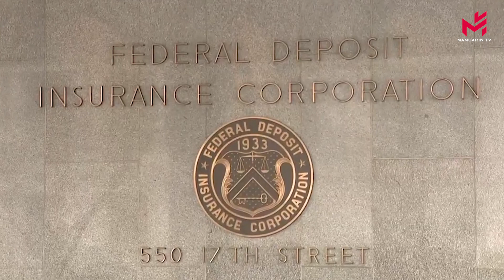(快讯)马云出任日本东京学院客座教授 Jack Ma accepte un poste dans une université japonaise 2/05/23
Le fondateur d'Alibaba Jack Ma accepte un poste dans une université japonaise
Etats-Unis : la crainte d’un défaut de paiement de la dette publique grandit
Manifestations du 1er mai : 540 interpellations et 406 policiers et gendarmes blessés, annonce Gérald Darmanin